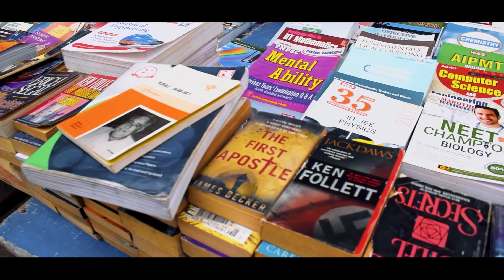Pondicherry Sunday market | Famous Shopping places in Pondicherry | Buy any product in low price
Road map 🌍🌍:   Mahatma Gandhi Rd, Chinnakadai, MG Road Area, Puducherry, 605001

pondicherry sunday market 4K
Follow on